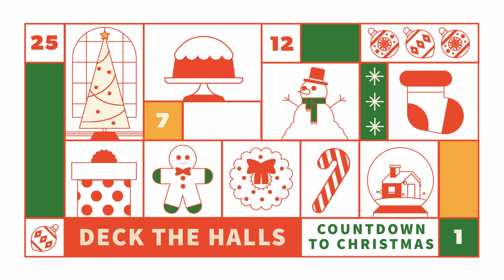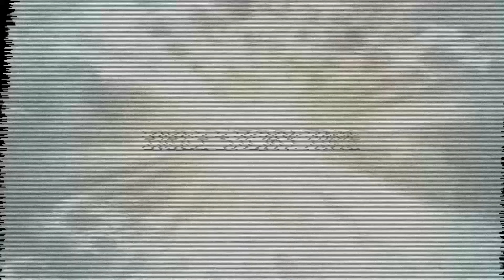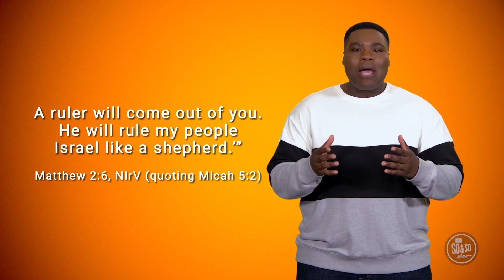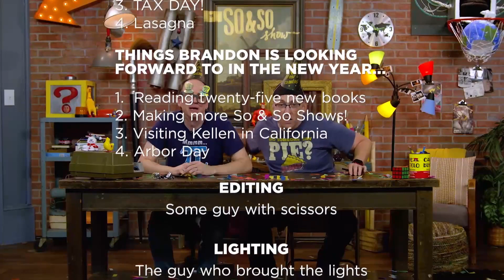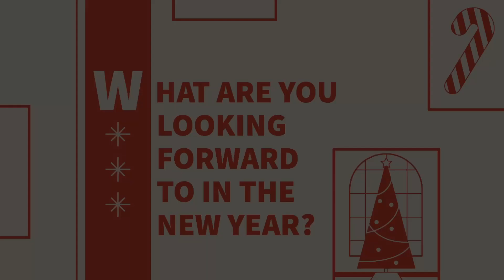Preteen Week 5 [Dec 2023]